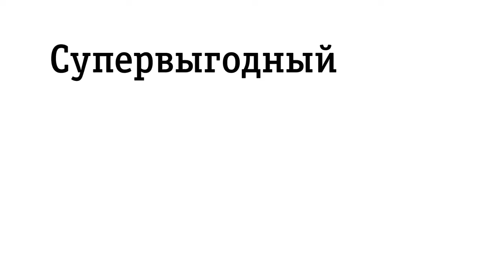Супервыгодный роуминг в 2016 году от Билайн.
Рекламный ролик от Билайн с Сергеем Светлаковым в роли смартфона с веером, атаковавшим злые силы роуминга в пользу снижения цены. Главную злодейку играет Алла Михеева.